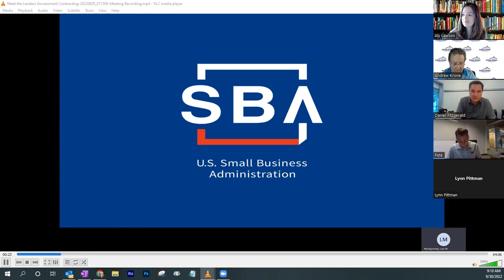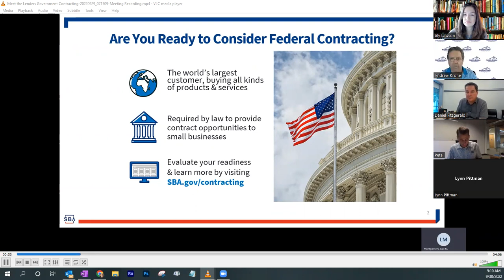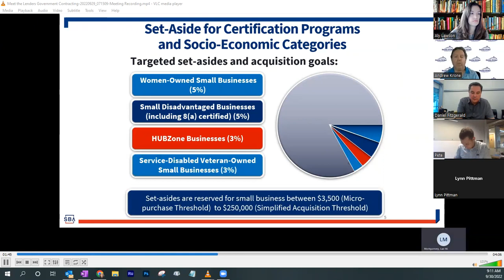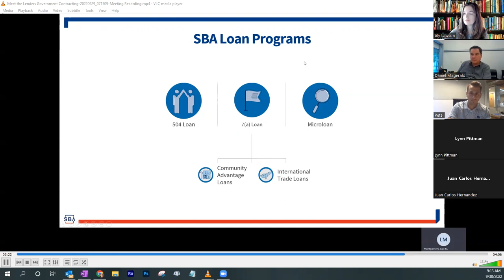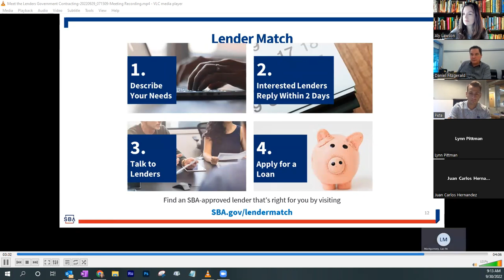Meet the Lenders – Obtaining Capital for Government Contracts (Sept. 30)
Find out from the SBDC and a panel of specialized lenders about what options you have to obtain capital as a business interested in winning and fulfilling government contracts!

Visit SDIVSBDC.org to find more no-cost yet valuable workshops or to request business advising services.